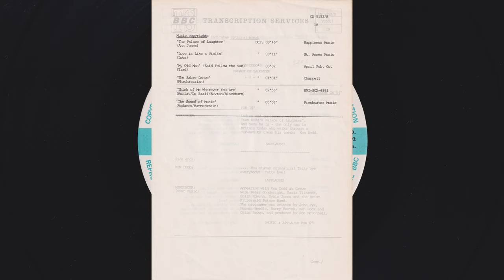Ken Dodd's Palace of Laughter 7 - BBC Transcription Service, CN 5152-S, 159347-S, s02e01, 03-09-1987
Ken Dodd's Palace of Laughter 7

Ken Dodd's Palace of Laughter
Series 02, Episode 01
The Lyceum Theatre, Crewe

With:
Ken Dodd
Peter Goodwright
Paula Tilbrook
Colin Edwynn
Sybie Jones

Script written by:
John Pye
Norman Beedle
Barry Reeves
Ken Rock
Colin Brown

Produced by:
Ron McDonnell

First Broadcast:
Thursday 03rd September 1987 at 22.00

BBC Transcription Service - CN 5152-S - 159347-S

Matrix Code: 12 FPP 159347, R

Format: Vinyl, LP, Transcription, Stereo
Country: UK
Year: 1988
Genre: Stage and Screen
Style: Comedy, Musical, Vaudeville, Audio, Sketch